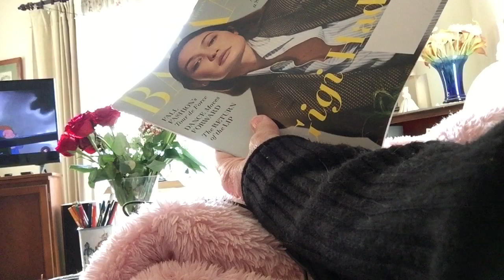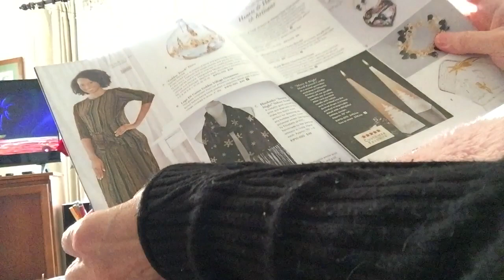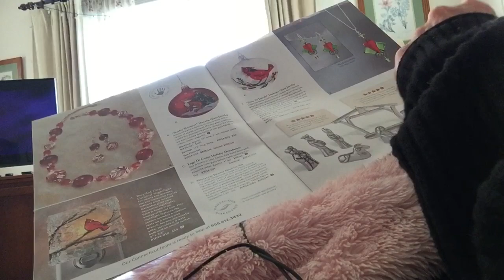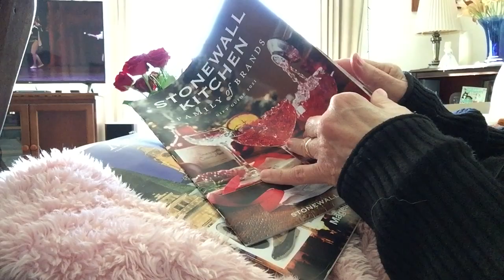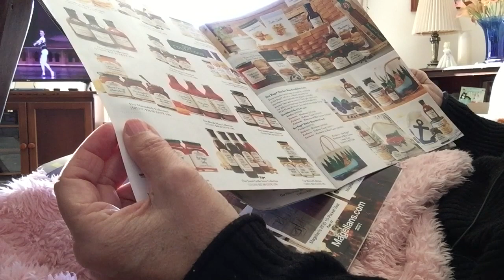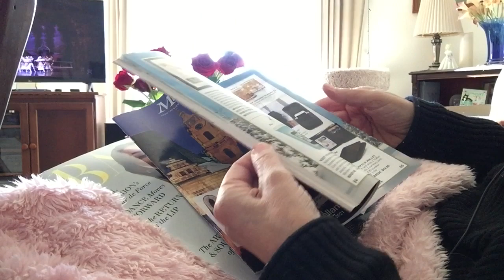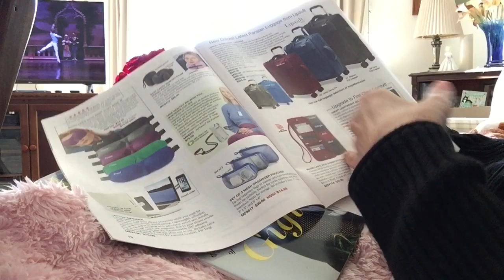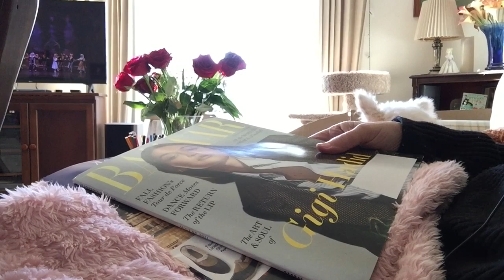ASMR: Catalog page turning, soft spoken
Turning pages of a few shopping catalogs, with softly spoken commentary.. Shasta says hi at the end 😊